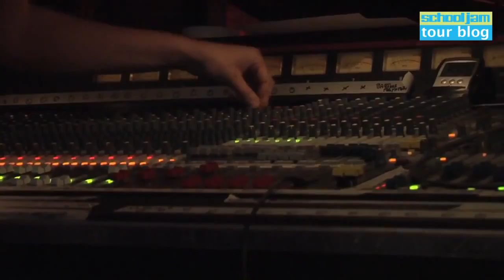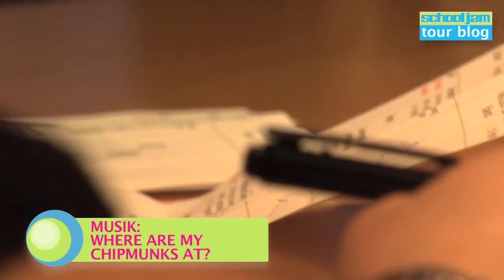SchoolJam Tourblog 2011 - Hamburg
Unser (fast) nördlichstes RegioFinal ging am 25. Januar in Hamburg über die Bühne. Checkt die neun Bands aus, die das Uebel & Gefährlich gerockt haben!

SchoolJam ist ein einzigartiges Non-Profit-Projekt zur Förderung der Musik an Schulen sowie zur Unterstützung junger Nachwuchsbands.

SchoolJam will die Musikkultur an Deutschlands Schulen nachhaltig fördern, den Spaß am Musizieren vermitteln und Schüler- und Nachwuchsbands als Sprungbrett für ihre weitere Entwicklung dienen.

Die Initiative entstand im Sommer 2002. Seit Ende 2008 wird das Projekt vom eigens dafür gegründeten eingetragenen Verein SchoolJam e.V. durchgeführt. In 2010 hat SchoolJam e.V. den „gemeinnützigen“ Status erlangt.

SchoolJam versteht sich als Breitenförderung, obwohl, einem Spannungsbogen dienend, auch die "beste Schülerband Deutschlands" gesucht wird.

In erster Linie soll bei jungen Menschen die Freude am aktiven Musizieren geweckt werden und gezeigt werden, wie viel Spaß es bereitet, ein Instrument zu erlernen und in einer Band zu spielen.